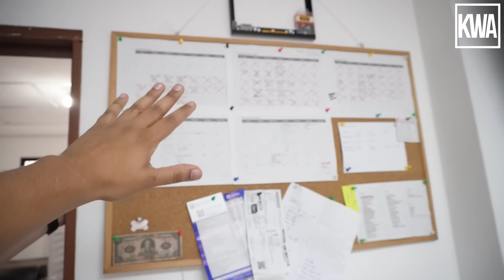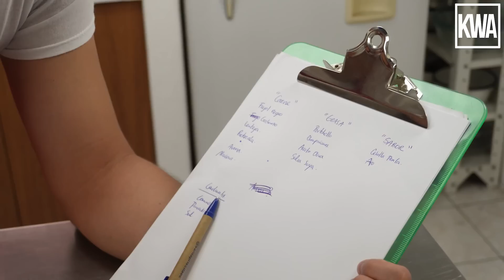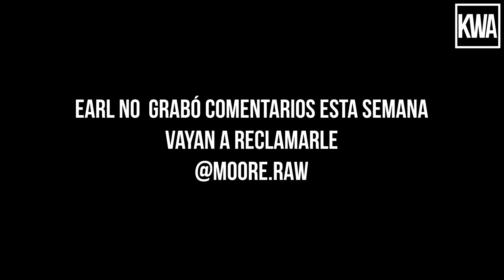Semana CORTA llena de EMOCIONES - Vlog#024